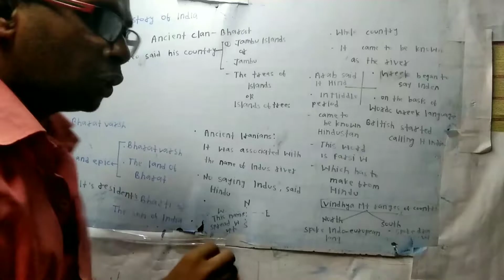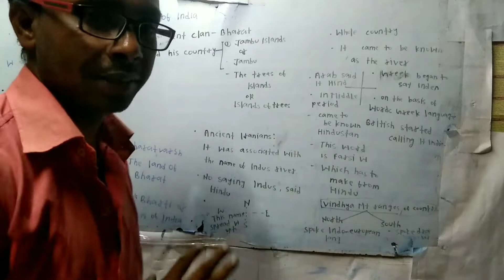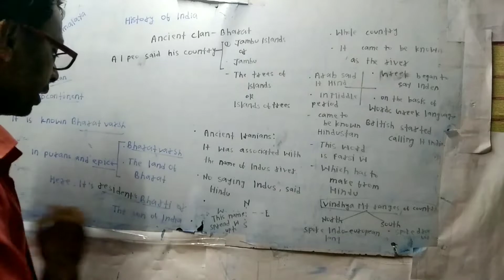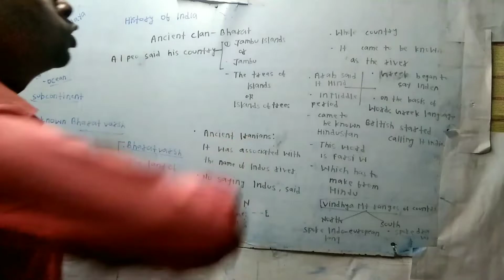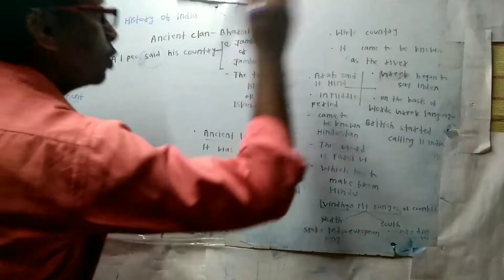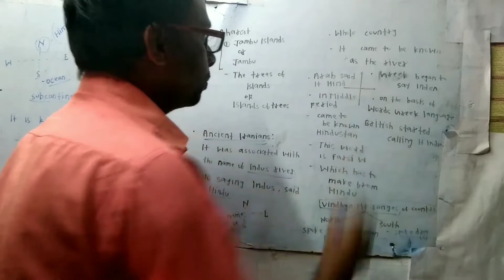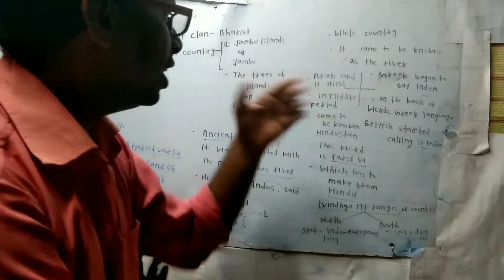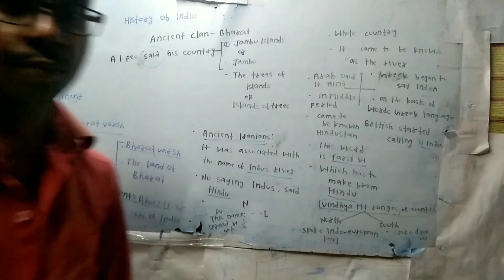upsc Lucent Book Translate Hindi to English SI Daroga , Police, constable, Bank, SSC